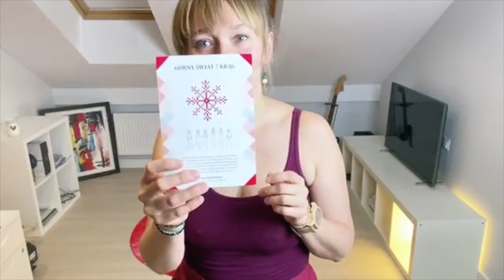Gimnastyka Słowiańska dla początkujących - G4 - opis ćwiczeń - Joga dla kobiet- Gimnastyka Czarownic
Gimnastyka Słowiańska dla początkujących - G4 - Górny Świat Czwarty Krąg, 💃🏼 Joga dla kobiet, 🧙🏼Gimnastyka Czarownic 🌹🌹

🧘🏻 Praktyka poszerzająca i rozwijająca świadomość ciała, samoświadomość, czucie siebie, świadomość oddechu, samokontrolę.
🧚🏻 Ćwiczenia poprawiające proporcje kobiecej sylwetki, rozciągające, uelastyczniające i dające moc fizyczną i energię w ciele.

📯 Intencja ćwiczenia:
🐈 Pomoc w sprawach życia, dobrobytu, bogactwa w domu. Rozsądne planowanie wydatków. Pozwala dokonać właściwego wyboru, uzyskać to, czego potrzebujesz. Wykonuj jeśli chcesz coś naprawić, zmienić. Otrzymasz pomoc w kwestiach dotyczących zwierząt domowych.

➡️ Gimnastyka Słowiańska
w naszej tradycji

W rytualnych obrządkach aspektowi nad-świadomości przypisano m. in. ćwiczenia gimnastyki „stojąca woda” tzw. „górny świat.

NADŚWIADOMOŚĆ
ŚWIADOMOŚĆ
PODŚWIADOMOŚĆ
 -zwane w tradycji Słowian: Prawi, Jawi, Nawi.

Intencją moją jest uświadomienie czytelnikowi naturalnego mechanizmu funkcjonowania Człowieka. Niech mój przekaz będzie klarowny i przystępny.

Rola Gimnastyki Słowiańskiej w tradycji

W tradycji Słowian Prawi to świat praw rządzących, reguł, inspiracji i natchnienia. Wszystkie one pochodzą od bogów, a więc z poziomu wyższego niż rozumienie i moc człowieka. Dziś to „źródło” lub „Źródło” nazywamy w psychologicznym ujęciu nadświadomością, lub głosem Boga w ujęciu bardziej tradycyjnym. W rytualnych obrządkach temu aspektowi życia przypisano m. in. ćwiczenia gimnastyki „stojąca woda” tzw. „górny świat.

W świecie Jawi, czyli świecie ludzi,  człowiek może gromadzić ( lub tracić) energię na realizację swych idei poprzez swoje wybory. Także słowo „świadomość” jest tu bardzo istotne. Działania na rzecz czystej, niczym nie zmąconej świadomości tworzą spichlerz dla energii życiowej.
Potencjał energii życiowej dostajemy od rodziców, jako tzw. energię przodków (Jing, energia rodowa). Poprzez swoje wybory życiowe możemy ją transformować na energię życiową (Qi). Jest też możliwe transformowanie tej energii do energii duchowej (Shen).
Wiedza o możliwości przemiany energii jest prawdziwym świętym gralem. I JAWI się jako zdrowie, piękno i powodzenie w życiu. Miłość wypełnia ten kielich.
Intencjonalnie i fizycznie w figurach średniego świata gimnastyki słowiańskiej kobieta gromadzi te energie i zbiera obfity plon

Rozwiązanie wszelkich problemów, konfliktów, uwikłań a także usunięcie wszelkich przeszkód pochodzą z Nawii, świata przodków, podświadomości. Podświadomość czyli to co z rodu płynie jako zasoby służy odnalezieniu rozwiązania. Jednak wszystko co nieuszanowane, zatajone czy wykluczone u tych co byli przed nami stoi na przeszkodzie naszym celom, które rozpoznać możemy dopiero gdy wszelki szacunek i miłość w rodzie są na swoim miejscu. Zatem poprzez uświadomienie tego co nieświadome uzdrawiamy wszelkie relacje, siebie oraz tak zwane „tu i teraz”. Jak opis także rytuały dolnego świata są trudniejsze

Zatem widzimy, że wszystko ze sobą nierozerwalnie połączone. Gdy porządki miłości w rodzie to w sercu słychać głos boga, a miłość wypełniająca święty gral ludzkiego ciała sublimuje energie na realizacje tych celów bez trwonienia ich w chaosie, uwikłaniach czy rozpuście.
Zatem niech Miłość płynie od praojca i pramatki do wszelkiego stworzenia poprzez nas – niech szacunek i jedność w nas goszczą. Błogosławię naszemu rodowi.

Ród Ludzki Się uzdrawia.

💟 Surowość praktyki sama w sobie nie jest kryterium miary sukcesu.

🎼 Potrzebny jest czysty umysł i właściwa intencja.

❤️ Praktykę należy wykonywać stopniowo. Pozycja idealna nie jest celem. Stanie się elastyczną lub stanie na rękach nie jest celem.

🖤 Celem jest tworzenie przestrzeni tam, gdzie dawniej utknęłaś.

🌹 By odsłonić warstwy ochronne, które zbudowałaś wokół swojego serca i łona.
By docenić swoje ciało i stać się świadomą umysłu oraz hałasu, który on tworzy.

🕊 By zawrzeć pokój z tym kim jesteś. Celem jest Miłość, cóż...Ty.

♾ Zmień swoje centrum uwagi, a twoje Miłość będzie rosła.

Geeta Iyengard

🌹 Karolina Głogowska

Umów się na:
▪︎ sesję MAT▪︎ Ustawienie Systemowe ▪︎ Gimnastyka Słowiańska